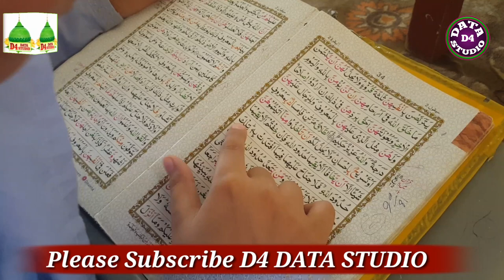Documentary | Madarasa tul Madina | Dawateislami | Sama Satta | Bahawalpur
Documentary Of Madarasa tul Madina Dawateislami Sama Satta
Recording by D$ DATA STUDIO YouTube Channel
Keep Watching D4 DATA STUDIO